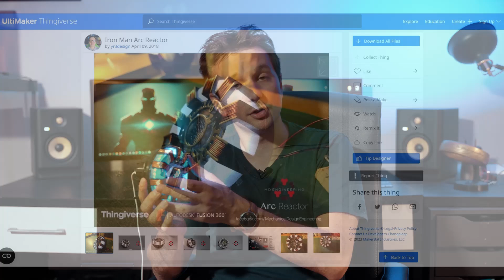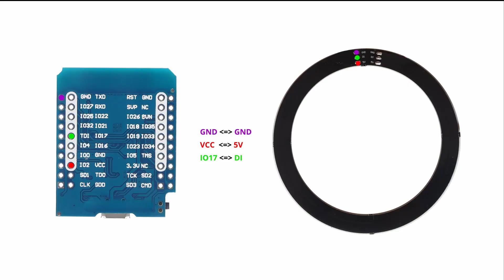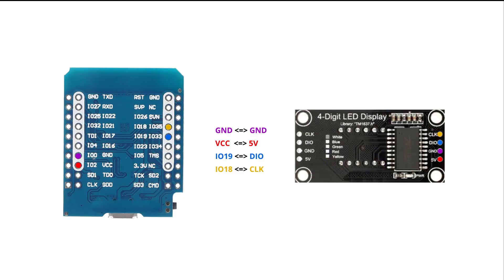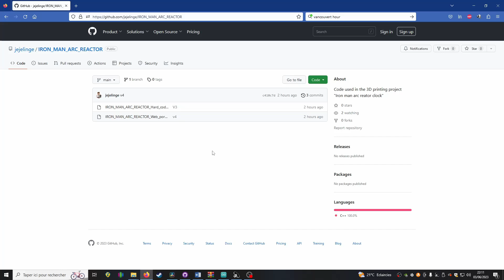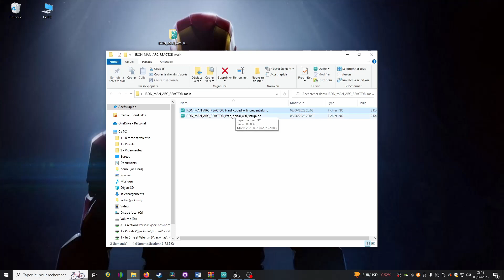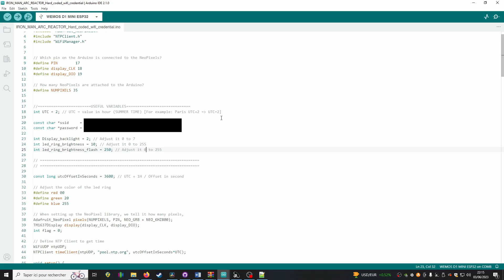Iron Man Arc Reactor - Tuto [ENG SUB]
Libraries :
TM1637 by Avishay orpaz
Wifimanager by Tablatronix or Tzapu
Ntpclient By Fabrice Weinberg
Adafruit NeoPixel by Adafruit

SEO

Plongez dans l’univers de Tony Stark avec ce tutoriel complet pour réaliser votre propre Arc Reactor inspiré d’Iron Man, entièrement imprimé en 3D et éclairé par un anneau de LEDs programmable. Dans cette vidéo, Jéjé l’ingé détaille chaque étape : téléchargement des fichiers STL, impression 3D du boîtier, assemblage mécanique, câblage de l’anneau NeoPixel (ou LEDs SMD selon variante), alimentation adaptée, programmation Arduino/ESP pour obtenir l’effet lumineux caractéristique de l’Arc Reactor (pulsations, variations d’intensité, effets dynamiques)

🛠️ Ce que vous allez apprendre :

    Téléchargement des fichiers STL : où trouver et comment ajuster les modèles 3D à votre imprimante (dimensions, échelle).

    Paramètres d’impression 3D : choix du filament (PLA, PETG…), couche (0,1–0,2 mm), infill, supports, finitions (ponçage, peinture métallisée) pour un rendu qualitatif de l’Arc Reactor.

    Assemblage mécanique : emboîtement des pièces imprimées, insertion des composants (support LED, bagues décoratives), conseils de collage ou vissage selon le design.

    Câblage électronique : choix de l’anneau LED (NeoPixel WS2812 ou SMD 1206 selon la version), préparation et soudure des fils, gestion du 5 V (ou tension adaptée) et de la masse, connectique propre pour faciliter la maintenance.

    Programmation : installation de la bibliothèque Arduino/Adafruit NeoPixel (ou FastLED), code exemple pour recréer l’effet pulsatile de l’Arc Reactor, ajustement des couleurs/intensités, possibilité d’ajouter des capteurs (son, mouvement) pour variations interactives.

    Optimisation et variantes : comment intégrer un microcontrôleur ESP8266/ESP32 pour contrôles WiFi/Bluetooth, mise à jour d’effets à distance, intégration à une installation domotique, ou ajout d’un petit écran pour affichage de l’heure (version horloge).

    Tests et mise en route : vérification de la tension, tests LED étape par étape, précautions de sécurité (isolation, dissipation de chaleur si nécessaire).

🔗 Ressources et liens (à insérer) :

    Fichiers STL à télécharger : lien vers GitHub/Thingiverse/Printables/Instructables (à adapter selon hébergement).

    Code source Arduino/ESP : dépôt GitHub ou Instructables contenant le sketch de base et variantes (pulsation simple, modes dynamiques, version interactive).

    Liste de composants : anneau NeoPixel ou LEDs SMD + résistances si nécessaire, microcontrôleur (Arduino Nano, Pro Mini, ESP8266/ESP32 selon version), alimentation 5 V (adaptée à votre région), câbles, connecteurs, éventuels supports et visserie.

    Tutoriels complémentaires : guides pour peinture métallisée, ajout d’effet fumée LED, intégration d’un capteur de son pour effets lumineux réactifs à la musique.

    Sous-titres en anglais : inclus pour toucher une audience internationale et améliorer l’accessibilité & SEO.

✅ Appel à l’action :

    Si ce projet vous plaît, likez la vidéo, abonnez-vous à la chaîne Jéjé l’ingé et activez la cloche 🔔 pour ne pas manquer les prochains DIY inspirés de la pop culture et de l’électronique créative.

    Commentez vos réalisations : montrez vos versions personnalisées, adaptations de couleurs, ou intégrations supplémentaires (son, capteurs).

    Partagez la vidéo dans vos communautés Maker, forums Arduino/ESP, groupes impression 3D, fans Marvel pour booster l’engagement (critère important pour l’algorithme YouTube).

    Partagez les liens vers vos hébergements alternatifs ou améliorations pour enrichir la description.

🔑 Mots-clés et hashtags suggérés (à intégrer naturellement dans la description, dans les tags YouTube et premières lignes pour le SEO) :

Iron Man Arc Reactor, Arc Reactor 3D print, DIY Arc Reactor, Arduino NeoPixel, WS2812 LED ring project, 3D printing lamp, Jéjé l’ingé, Arduino tutorial, ESP32 Arc Reactor, DIY Marvel lamp, impression 3D STL, code Arduino NeoPixel, effet pulsation LED, Maker project, cosplay electronics, DIY lamp Iron Man, English subtitles